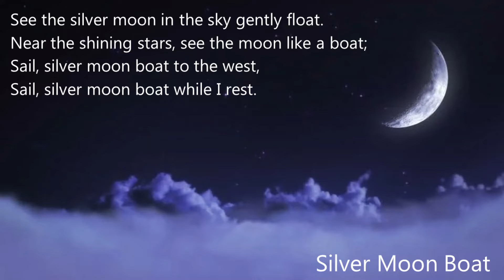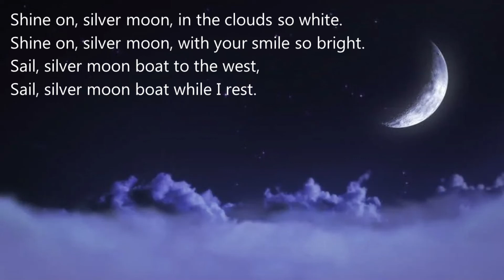Sail, Silver Moon Boat